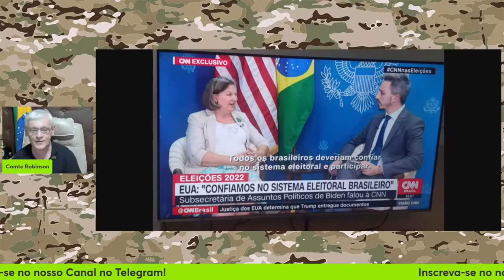Ela garante ❗ & 📢 Mais uma vez O Brasil é alvo ⚠❗